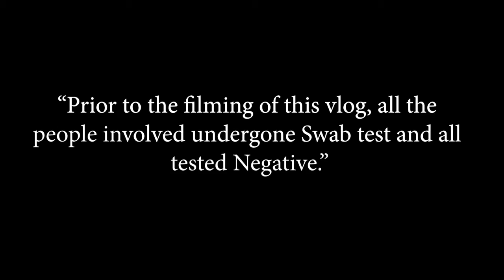MADAM INUTZ ANG SARAP KAINUMAN! LAPTRIP!😂